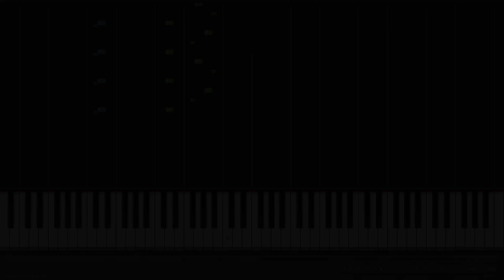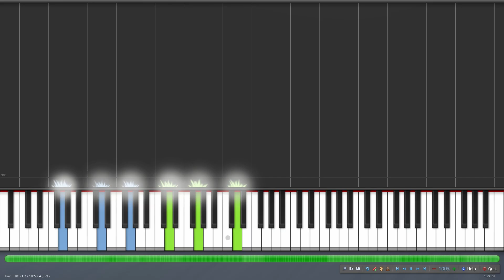Franz Liszt - El Contrabandista S. 252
Liszt. What a beast. Felt like using old Synthesia for this.
(for the community post: i tricked you. this is not Dysprosium)

Soundfont: NY S&S Model B by Dore Mark
MIDI by: Koichi Hasegawa